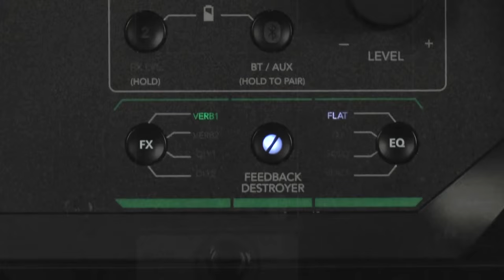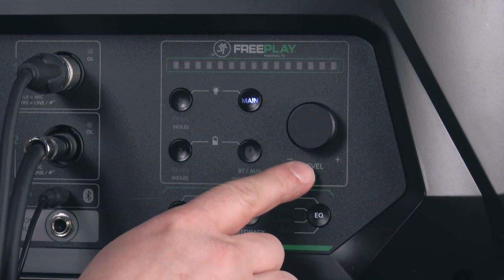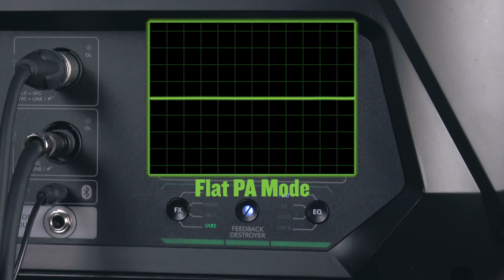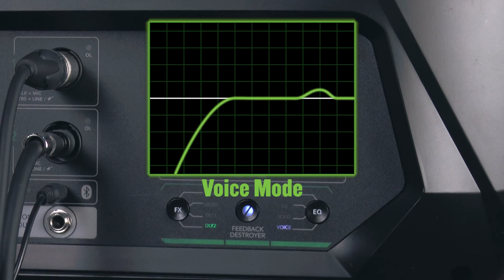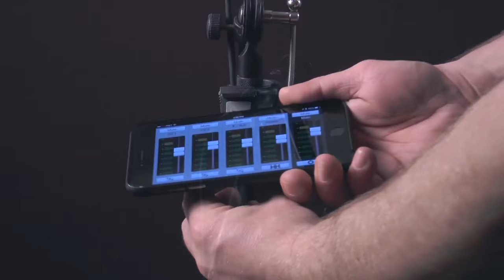MACKIE FREEPLAY: la sono stéréo compacte innovante ( La Boite Noire )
L'ultime solution PA stéréo tout-en-un. Avec son super design ultraportable et sa batterie rechargeable Lithium/Ion, le FreePlay vous permet de jouer où et quand vous voulez. Il est doté du Bluetooth®. Vous pouvez écouter de la musique en streaming depuis n’importe quel appareil mobile et la mixer avec un micro, une guitare et bien plus. Ajoutez l'application Mackie FreePlay Connect ™et vous pouvez tout contrôler en liberté, depuis le gain et l'égalisation jusqu’aux outils comme le feedback destroyer pour obtenir un son incroyable dans toute les situations, de la scène à la salle de réunion, en passant par la cour d'école.